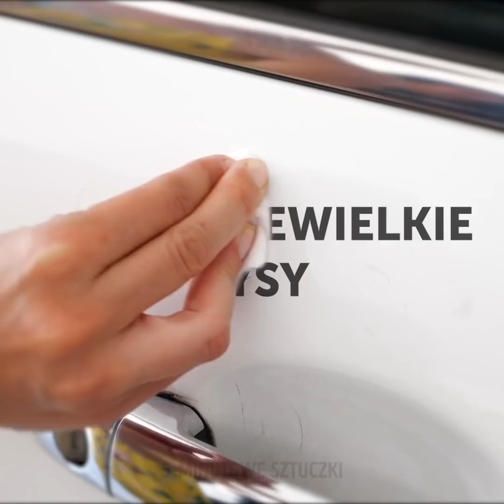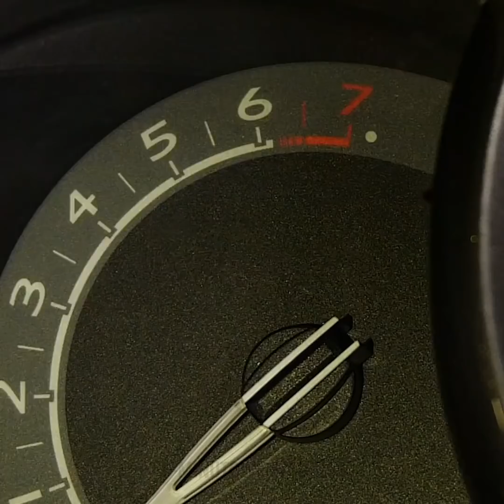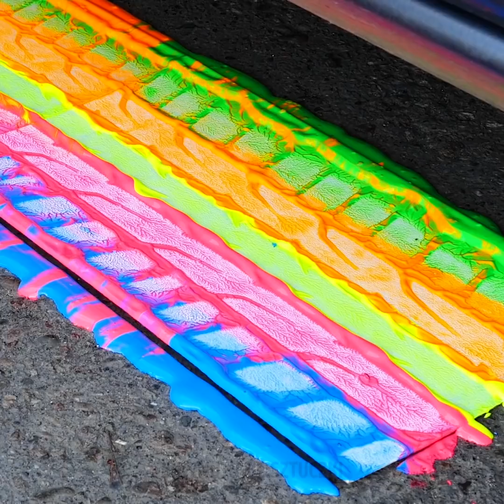38 PRAKTYCZNYCH POMYSŁÓW DLA KIEROWCÓW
PRAKTYCZNE RADY DLA KIEROWCÓW

Dzisiaj dzielimy się z tobą kolekcją praktycznych rad dla kierowców, które ułatwią ci życie. Większość z nas spędza mnóstwo czasu w samochodzie, dlatego zawsze z radością witamy przydatne lifehacki, które mogą rozwiązać nasze małe problemy związane z naszą jazdą. W naszym dzisiejszym filmiku pokażemy ci jak usunąć wgniecenia, rysy, jak szybko wyczyścić otwory wentylacyjne, jak usunąć włosy zwierząt i in. Oglądaj nasz filmik, a znajdziesz w nim również takie rady jak jak otworzyć butelkę pasem bezpieczeństwa.
- Na pewno zaskoczy cie fakt, że niewielkie rysy na samochodzie da się usunąć za pomocą lakieru do paznokci.
- Zobacz jak w minutę z gumek recepturek zrobić uchwyt do telefonu. Umocuj go na otworach wentylacyjnych samochodu. Przełóż gumki wokół plastikowych piór i włóż pomiędzy nie telefon. Miłej jazdy!
- Zobacz również nasz trik z parkowaniem. Jeśli w twoim samochodzie nie ma czujników parkowania, ten pomysł na pewno ci się spodoba. Umocuj piszczące zabawki na przednim zderzaku. Zaczną piszczeć kiedy za bardzo zbliżysz się do auta przed tobą. Czy to nie fantastyczny pomysł?
- Pasta do zębów doskonale nadaj się do czyszczenia zabrudzonych reflektorów. Nałóż pastę na miękką ściereczkę.
- Nasz kolejny pomysł nigdy nie przyszedłby ci do głowy. Zobacz jak za pomocą auta stworzyć prawdziwe abstrakcyjne dzieło sztuki w minutę. Wybierz tylko kolory farb akrylowych i obejrzyj nasz tutorial!

ZNACZNIKI CZASU:
00:09 Genialne hacki samochodowe
01:18 Ciekawe gadżety do auta
04:20 Uchwyt do telefonu
04:47 Sposób na bezpieczne parkowanie
05:37 Jak usunąć rysy